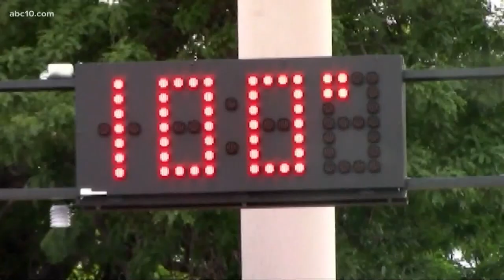Sacramento doubles water conservation rebates | Top 10 Stories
Experts say reporting your neighbors' bad water habits amid drought does help conserve, a woman with amnesia in Davis identified and more.